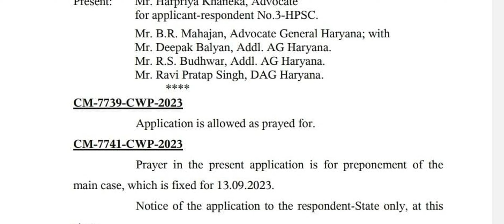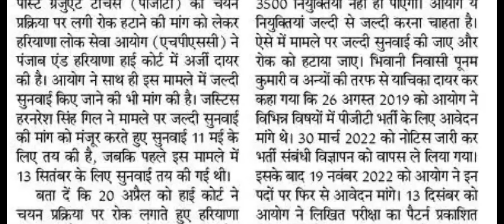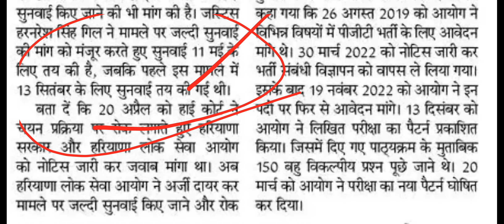HPSC & HIGH COURT से PGT Teachers & Assistant Professor Vacancy को लेकर आई बड़ी खुशखबरी